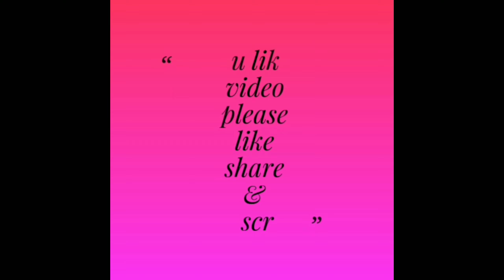बीना कोयला आग जले भुट्टा सेकने का तरीका /Roasted Corn On The Oven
Hello friends

Aaj main aap logo ko batane ja rahi hu hum ghar main  corn ko Kis Trah Se roast kar sakte hain Bina Koyla jalaye Ham oven ke upar bhi Bhutta sake sakte  hain aapko Mera yah Trika kaisa laga Jarur batana